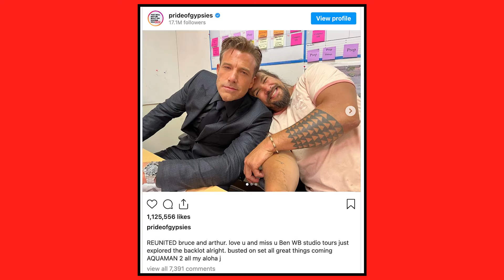What Henry Cavill’s Superman Cameo In 'Black Adam' Could Mean For DC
WARNING: THIS VIDEO CONTAINS MASSIVE SPOILERS FOR “BLACK ADAM.” Do not watch until you have seen the movie.

DC’s “Black Adam” (starring Dwayne Johnson) marks Henry Cavill’s long-awaited return as Superman. Cavill shows up in the suit in the film’s end credits scene, and it teases a big future for the beloved character. However, Cavill’s return also brings up a lot of questions regarding the future of the DCEU (Man of Steel 2?) and the Snyderverse. In this video, CinemaBlend Managing Editor Sean O’Connell and CinemaBlend Head of Video, Hannah Saulic, discuss what this could mean for DC in-depth, with spoilers!

00:00 - Intro / Spoiler Warning
01:42 - What Happens In The ‘Black Adam’ End Credits Scene
06:35 - What Does Cavill’s Return Mean For The Future of DC Movies?
16:00 - Are We Restoring the Snyderverse…Or?